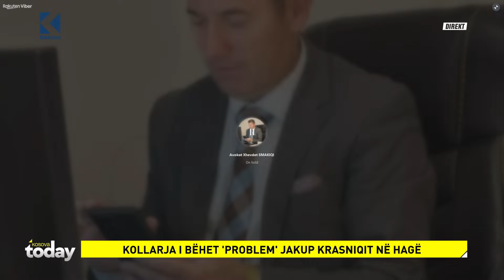Kollarja 'problematike' e Jakup Krasniqit, FLET NIPI - Kosova Today